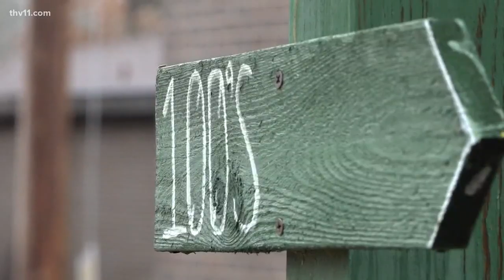Former NLR High School to become treatment center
The former North Little Rock high school where Darren McFadden used to score touchdowns is being given new life.